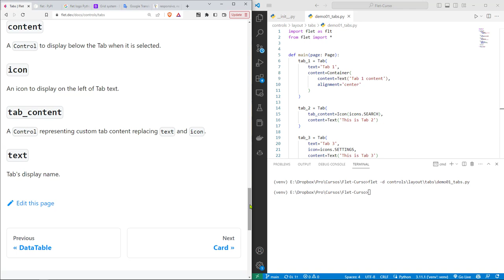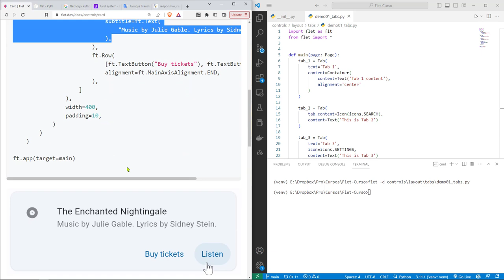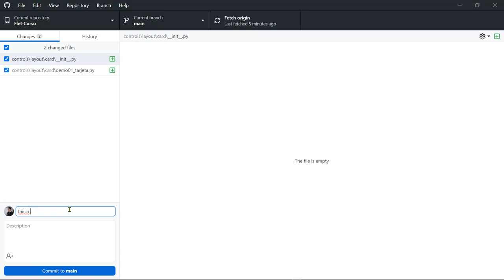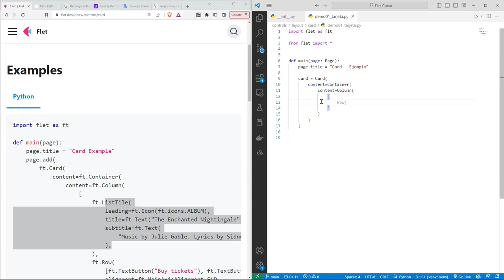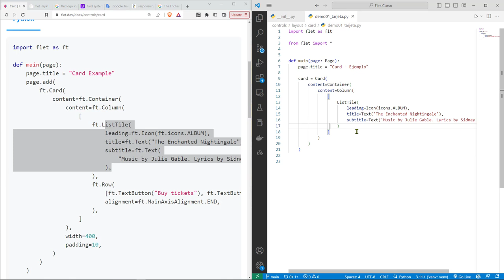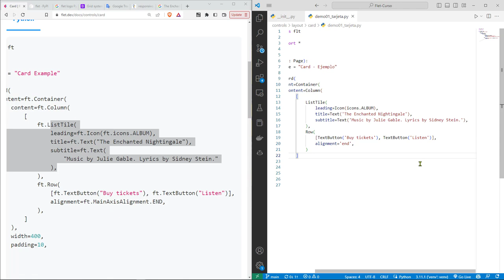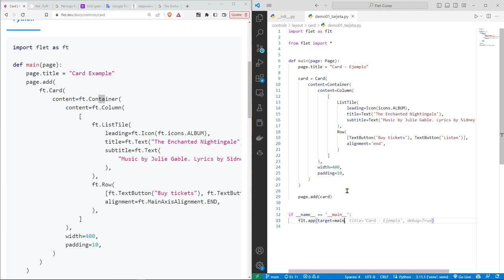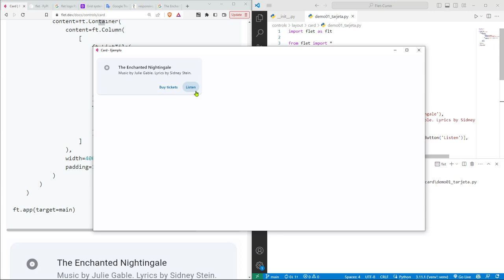Flet Curso: 135 DEMO Básica de un Componente Tipo Card (Tarjeta) - Datos de un Álbum de Música